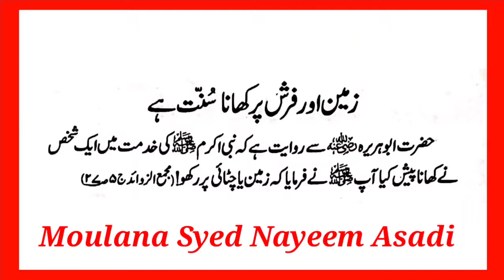Hadees No:29 زمین پر کھانے کی حدیث By Moulana Syed Nayeem Asadi